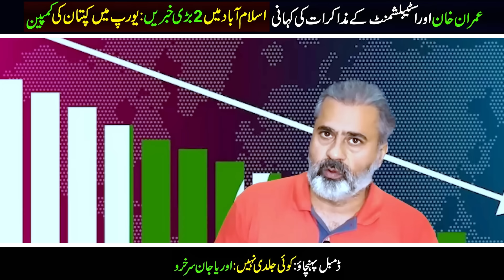Dialogue between Imran Khan and Establishment || Imran Riaz Khan VLOG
In this revealing VLOG, Imran Riaz Khan uncovers the truth behind the ongoing dialogue between Imran Khan and the establishment. What are the key issues being discussed, and what does this mean for the future of Pakistan's political landscape? Get an in-depth analysis of the possible outcomes, the stakes involved, and how these negotiations could shape the nation's direction. Don't miss this critical update that sheds light on the power dynamics.